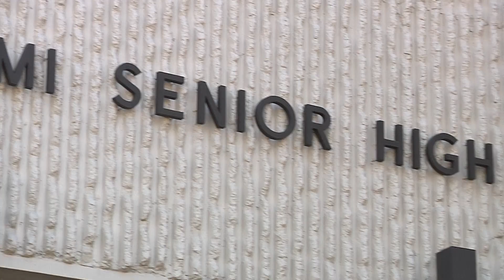Westside Community Schools vs. Mergens [HD] ©™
•Anthony Diaz

-Produced by
•Angel Sierra

-Scripted by
•Armani Medina & Daniel Perez

•Mr. Diaz, Ms. Donehue, Ms. Galeri, Ms. Alvarez, & Ms. Jimenez

A SOUTH MIAMI SR. HIGH PRODUCTION © 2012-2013 ALL RIGHTS RESERVED

-Starring:
•Angel Sierra
•Armani Medina
•Daniel Perez